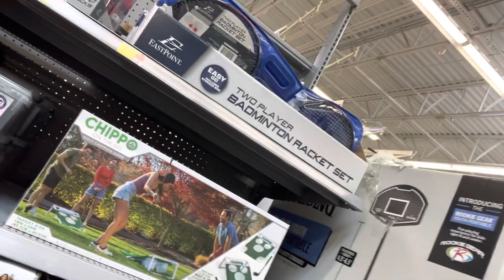Saying Goodbye to Adam’s Cat Jade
Adam had to put his cat, Jade, down, who he had with his first wife, Tamara, who passed away in 2017.  Jade was a very affectionate cat who warmed up to everyone she met.  But she was an “old lady kitty.”  She was suffering from kidney failure.  She lost a lot of weight, was using her litter box far more often than she did in her younger years and eventually became incontinent.  She was cremated and we felt it was best to lay Jade to rest with her kitty mama.  Rest well, my ladies.  Tamara, give Jade a hug for me in heaven.  I love you both.

Thank you all so very much for love and support!!